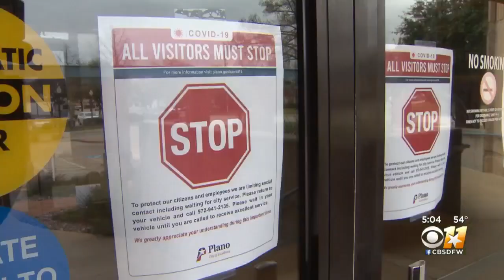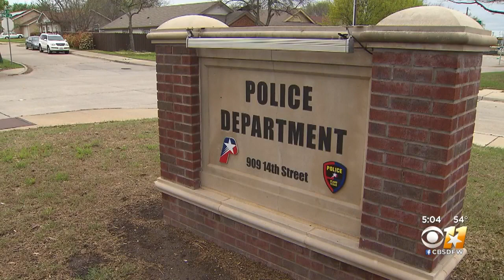Coronavirus In Texas: Plano Police Officer David Tilley Shares Story Of Recovery And Hope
A prominent figure in the Plano Police Department, Officer David Tilley is back on the job and sharing his story about battling COVID-19.